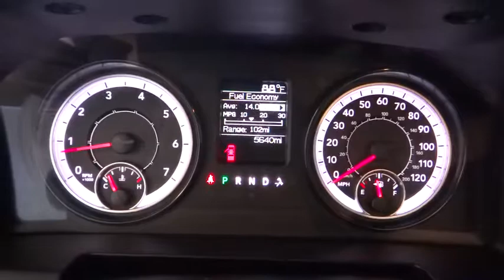2017 Ram 1500 Costa Mesa, Huntington Beach, Irvine, San Clemente, Anaheim, CA LJ12661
2017 Ram 1500

Clean CARFAX. Bright White Clearcoat 2017 Ram 1500 Express RWD 8-Speed Automatic HEMI 5.7L V8 Multi Displacement VVT 17 x 7 Aluminum Wheels, 40/20/40 Split Bench Seat, Black Exterior Mirrors, Carpet Floor Covering, Cloth 40/20/40 Bench Seat, Exterior Mirrors w/Heating Element, Front Armrest w/3 Cupholders, Front Floor Mats, Popular Equipment Group, Power & Remote Entry Group, Power Heated Fold-Away Mirrors, Power Locks, Power Windows w/Front One-Touch Down, Premium Vinyl Door Trim w/Map Pocket, Remote Keyless Entry w/All-Secure.This is a 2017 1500 with only 5237 miles. This vehicle is Bright White Clearcoat with Diesel Gray/Black interior and is in showroom condition. Recent Arrival!We choose to take the stress out of the purchasing process. We work with third party sites to determine what is a fair price for our customers to ensure you will be happy with your buying experience. At Orange Coast Auto Group, we select only the best pre-owned vehicles to offer our customers. Our commitment to your peace of mind is our #1 priority.That's why each vehicle has a certified quality inspection, 3-month, 3000-mile Power-train Warranty on each car, our 72-hour/250 mile Love It or Leave It return policy, free CarFax report and clean title guarantee. Shop Easy, Drive Happy!Reviews:* Smooth-riding suspension provides plenty of comfort; excellent trio of engine choices; smooth and efficient eight-speed automatic transmission; Rebel 1500 off-road package offers extra capability; cabin is quiet and attractive; touchscreen interface is easy to use. Source: Edmunds
RADIO: UCONNECT 3.0 -inc: Integrated Voice Command w/Bluetooth,BRIGHT WHITE CLEARCOAT,POWER & REMOTE ENTRY GROUP -inc: Premium Vinyl Door Trim w/Map Pocket Power Windows w/Front One-Touch Down Remote Keyless Entry w/All-Secure Exterior Mirrors w/Heating Element Power Locks Black Exterior Mirrors Power Heated Fold-Away Mirrors,TIRES: P265/70R17 BSW AS (STD),SIRIUSXM SATELLITE RADIO -inc: For More Info Call No Satellite Coverage w/AK/HI/PR/VI 1-Year SIRIUSXM Radio Service,POPULAR EQUIPMENT GROUP -inc: Front Floor Mats SIRIUSXM Satellite Radio For More Info Call No Satellite Coverage w/AK/HI/PR/VI 1-Year SIRIUSXM Radio Service,QUICK ORDER PACKAGE 26J EXPRESS -inc: Engine: 5.7L V8 HEMI MDS VVT Transmission: 8-Speed Automatic (8HP70) Dual Rear Exhaust w/Bright Tips Fog Lamps Ram 1500 Express Body Color Grille Body Color Rear Bumper w/Step Pads Body Color Front Fascia Front Floor Mats,TRANSMISSION: 8-SPEED AUTOMATIC (8HP70) -inc: Black Rotary Shifter,3.21 REAR AXLE RATIO (STD),REAR SLIDING WINDOW,WHEELS: 17 X 7 ALUMINUM (STD),GVWR: 6 350 LBS,Rear Wheel Drive,Power Steering,ABS,4-Wheel Disc Brakes,Brake Assist,Aluminum Wheels,Tires - Front All-Season,Tires - Rear All-Season,Conventional Spare Tire,Intermittent Wipers,Variable Speed Intermittent Wipers,Automatic Headlights,AM/FM Stereo,MP3 Player,Auxiliary Audio Input,Adjustable Steering Wheel,Cruise Control,A/C,Vinyl Seats,Split Bench Seat,Engine Immobilizer,Traction Control,Stability Control,Front Side Air Bag,Tire Pressure Monitor,Driver Air Bag,Passenger Air Bag,Front Head Air Bag,Passenger Air Bag Sensor